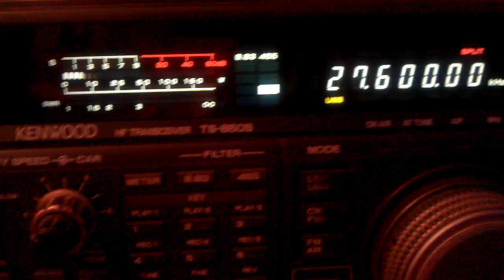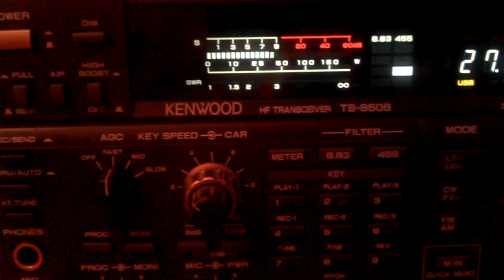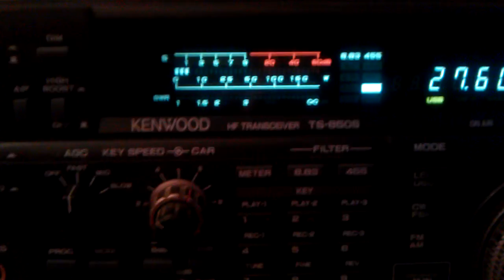145SD/0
activation Galapagos island